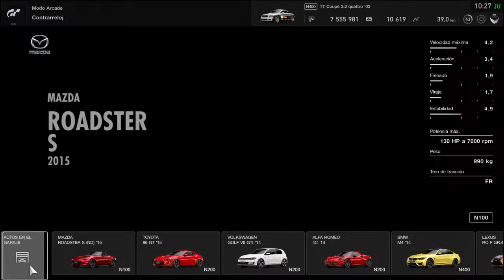GT Sport - Audi TT Coupé 3.2 - Hot Lap